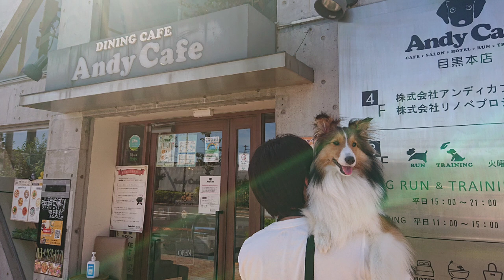飼い主もワンちゃんも大満足！Andy Cafeに行ってきました♪Sheltie spent happy time at Andy Cafe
ワンちゃんと美味しいご飯を楽しむことができるAndy Cafeに行ってきました♪ 無添加、無着色、グルテンフリーで手作りの料理が並ぶ ワンちゃん用のビュッフェもありました！
パパ&ママも レイも大満足の時間を過ごすことができました(^^)